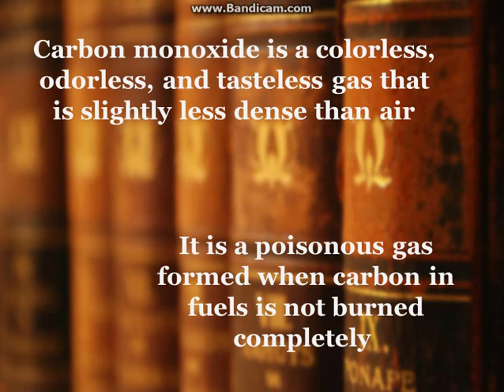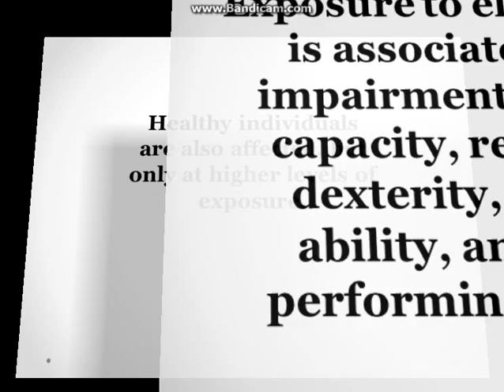Carbon Monoxide: Causes & Effects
A 2014 Chemistry Project

Video is done by
Angela
Ashley
Hui Ting
Le Xuan
Zhi Qing